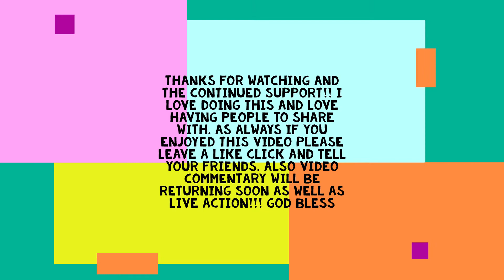DiRT Rally 2 0 - Pt.3 My First Stage Win!!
Welcome back to the channel, todays video is the replay of my very first stage win yet!! I thank you for watching and there will be lots more to come such as Live Action and the return of video commentary so hit that Subscribe button and smash the bell for more!